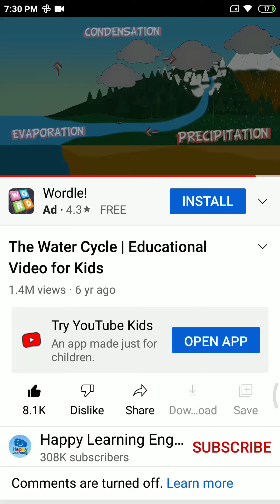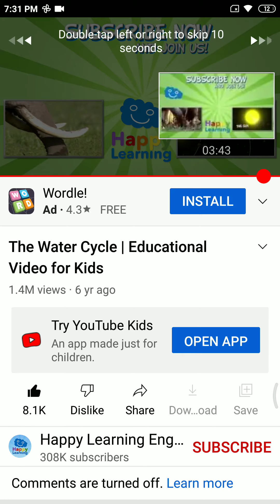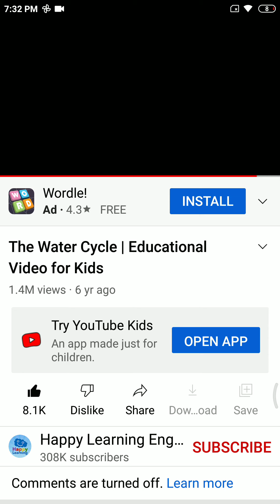Happy Learning english